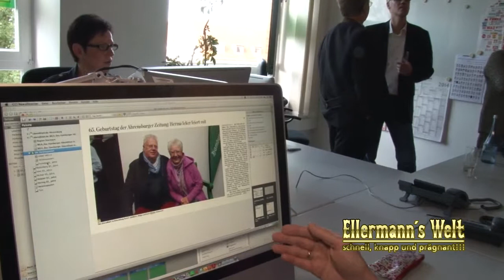EW2014 SDG Abendblatt2